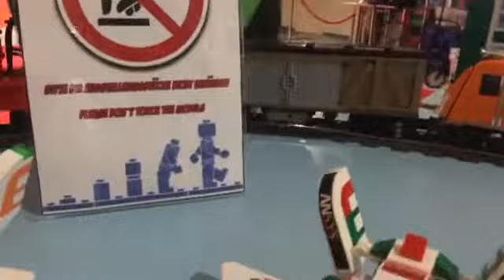Patsonbricks LIVE: Der Facebook Stream vom Deutschen Museum in Bonn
Wie ihr auf Facebook ja nach verfolgen konntet war ich auch am Wochenende 2./3. 6. wieder im Deutschen Museum in Bonn für Promobricks unterwegs und habe dort die Kids mit den Racern Fahren lassen.

Hier ist ein kleiner Einblick in unsere Mini Ausstellung in der Ausstellung. Dies war der Stream für meine eigene Facebook Page: